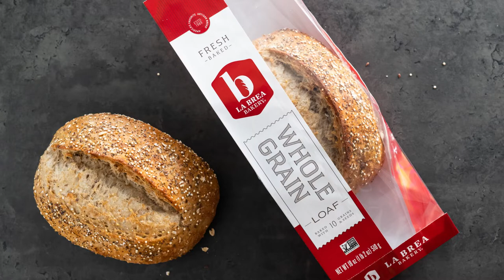Brand Story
Overview of who the brand is and why it is important